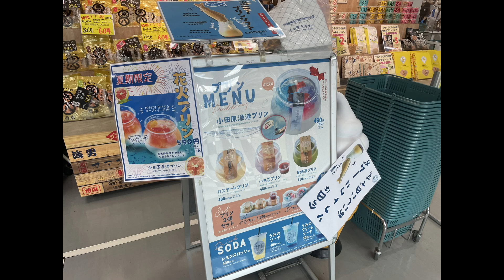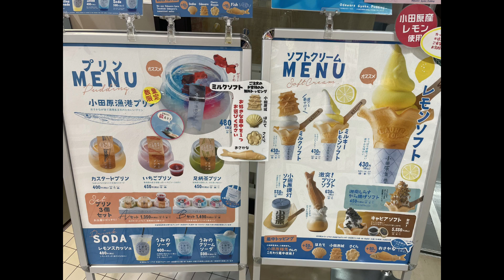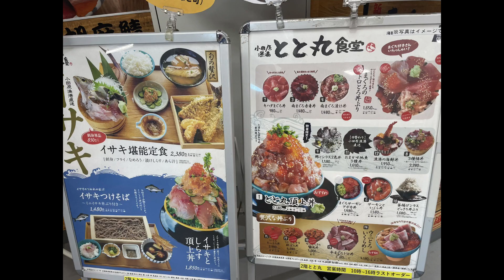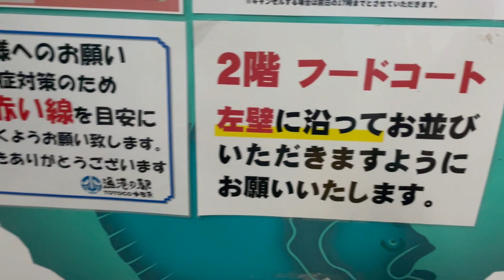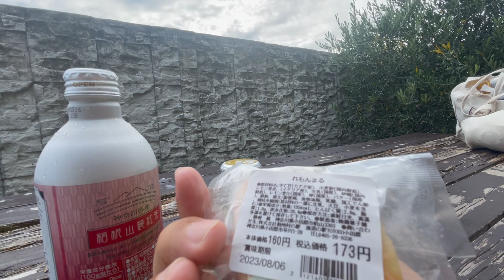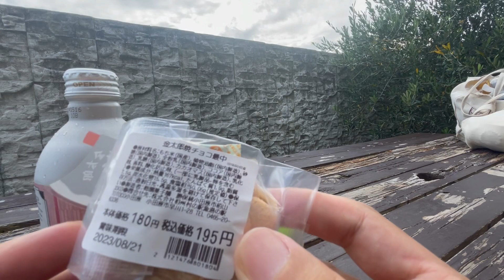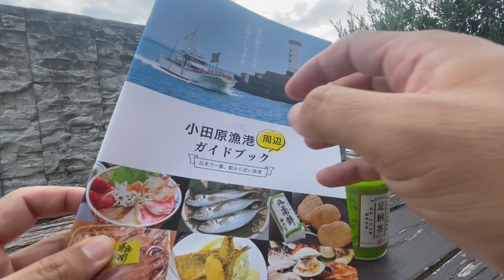【漁港の駅】日本初‼漁港の駅TOTOCO小田原に行って頂上丼を食べる‼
今回は、神奈川県小田原市にある 「漁港の駅」に行ってきました。

レトロボーイ いちろう

レトロボーイいちろう

15年12月に初めてのCD(3曲入り)をリリースしました。